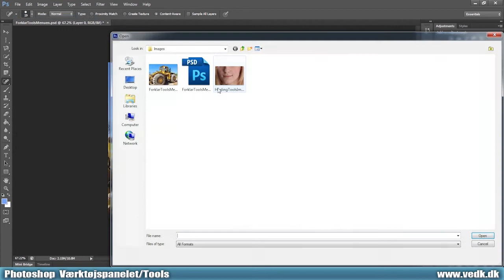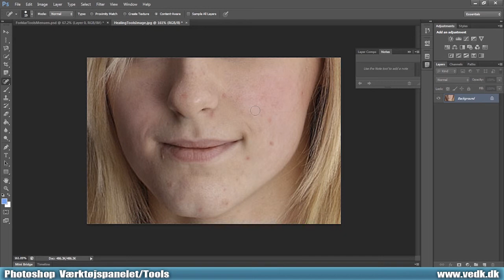Photoshop CS6 Lær de forskellige tools. Et klip fra tutorial/guide filmen fra VE Design og kurser.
I denne video gennemgår vi alle de mest brugte værktøjer i værktøjsmenuen(tools menu) i Photoshop cs6.

Hvert værktøj/tool bliver forklaret og vi kommer til at gennemgå de forskellige muligheder du har for at ændre og bruge hvert værktøj. Hvis du er en nybegynder til photoshop er denne video en kæmpe hjælp, hvis du gerne vil i gang med at arbejde seriøst i photoshop.

Efter denne video vil du kende til alle de værktøjer du behøver for, at kunne arbejde professionelt i Photoshop. Fx lærer du healing brush toolsne som vil lade dig blandt andet rense et portræt for ujævnheder som bumser, røde øjne og rynker. Clone stamp toolet som vil lade dig kopiere hvad som helst rundt i dit billede. Markerings værktøjerne der vil lade dig arbejde inden for de områder i et billede du vælger og meget mere.

Links til flere af vores E-learning film